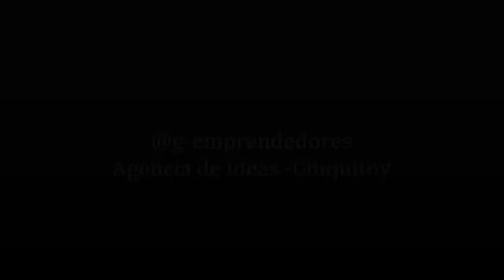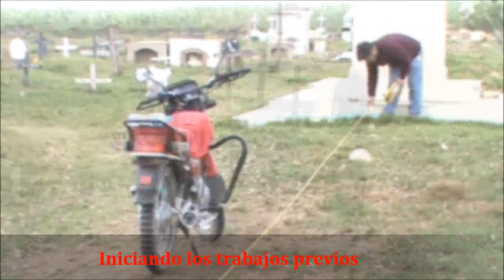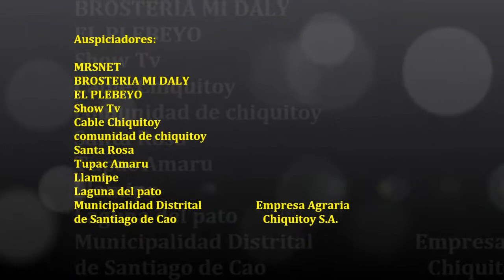CHIQUITOY 2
CHIQUITOY